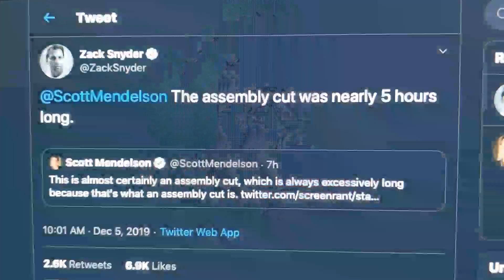Zack Snyder's Assembly Cut of Justice League was Almost 5 Hours!